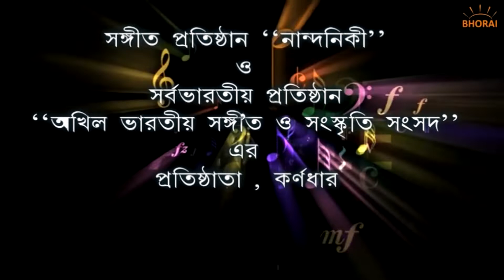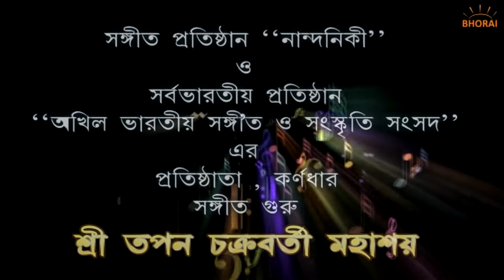Learn Vocal Music (এসো গান শিখি) - [ Part -3 ] by Music Guru Tapan Chakraborty | Nandaniki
Learn Vocal Music (এসো গান শিখি) It's a Bhorai.in Presentation . Special Thanks to 'Nandaniki' Music Institute , The Owner of Nandaniki & Sarbabharatiya Akhil Bharatiya Sangeet O Sanskriti Sansad Sir Sri Tapan Chakraborty.